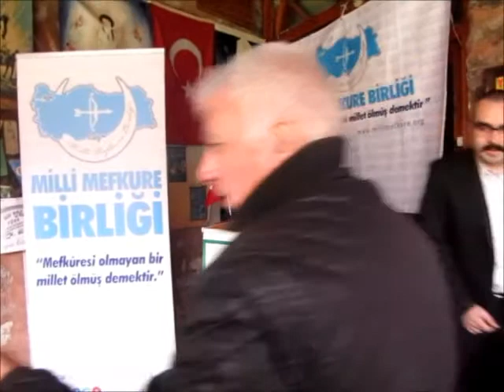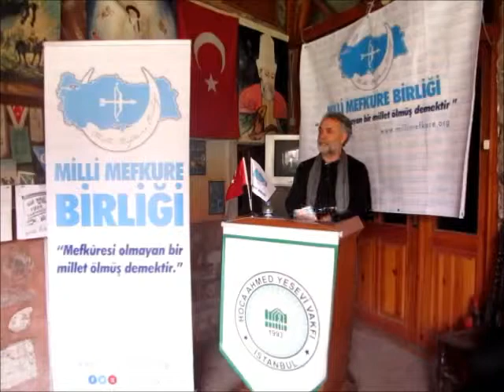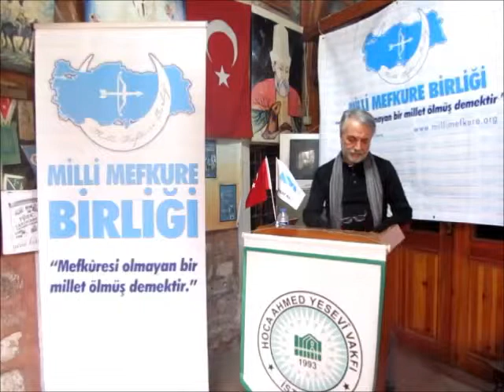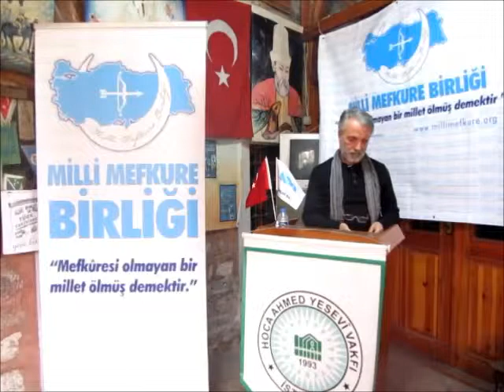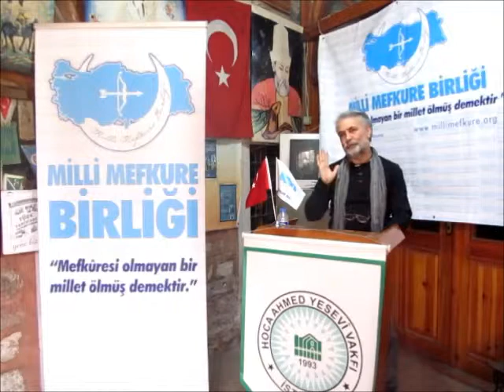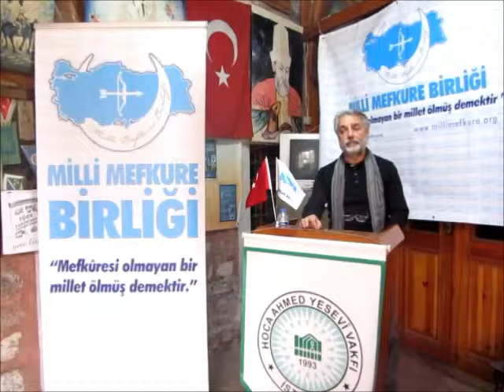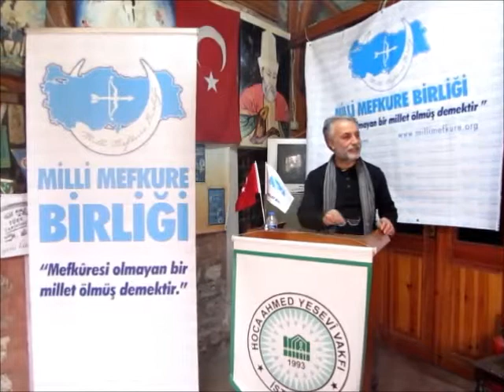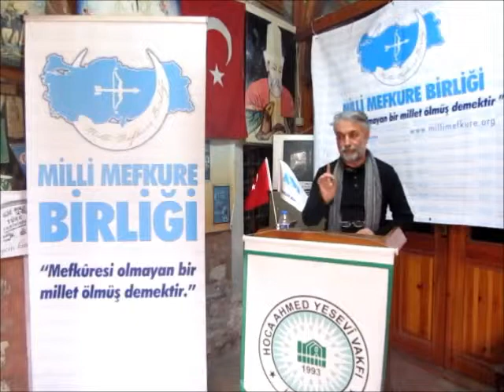Milli Mefkure Birliği Yesevi Sohbetleri-12 (Kadir Turan)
KONU: MİLLİ KÜLTÜR, SANAT ve KADIN
KONUK: KADİR TURAN (Tiyatro ve Ses Sanatçısı)